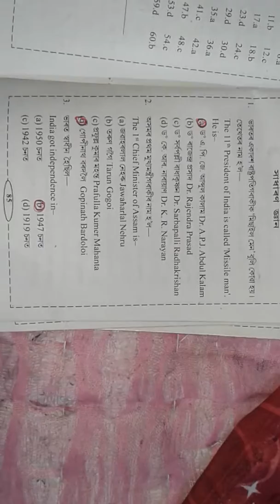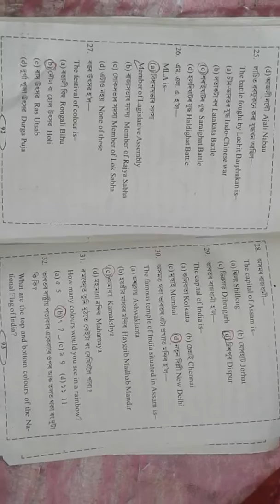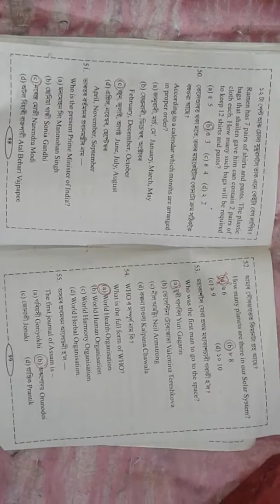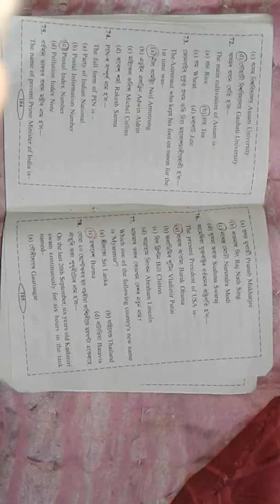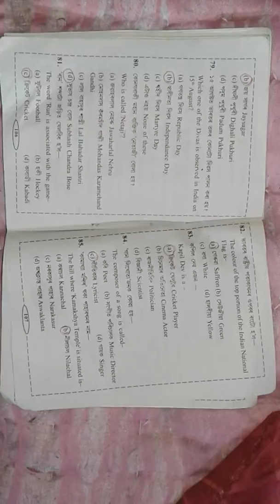GK for ward boy,ward girl,night chowkider,nurse in assamese and english